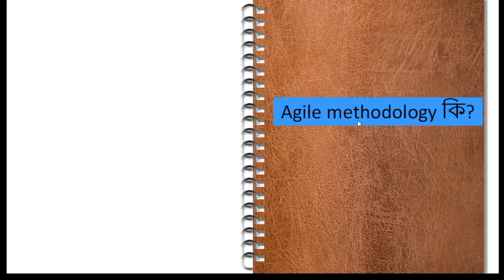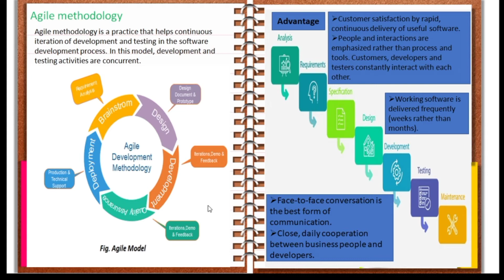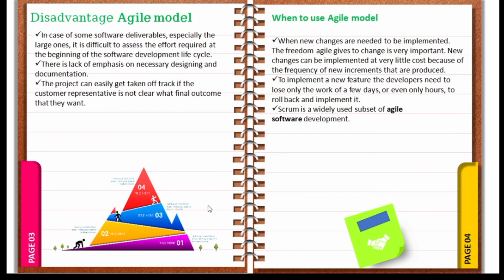Agile method bangla in Software Engineering and Software Project management| Part-10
Agile methodology is a practice that helps continuous iteration of development and testing in the software development process. In this model, development and testing activities are concurrent.
  Customer satisfaction by rapid, continuous delivery of useful software.
 People and interactions are emphasized rather than process and tools. Customers, developers and testers constantly interact with each other.
  Working software is delivered frequently (weeks rather than months).
  Face-to-face conversation is the best form of communication.
 Close, daily cooperation between business people and developers.
 Disadvantage
 In case of some software deliverables, especially the large ones, it is difficult to assess the effort required at the beginning of the software development life cycle.
 There is lack of emphasis on necessary designing and documentation.
 The project can easily get taken off track if the customer representative is not clear what final outcome that they want.

When to use Agile model
 When new changes are needed to be implemented. The freedom agile gives to change is very important. New changes can be implemented at very little cost because of the frequency of new increments that are produced.
 To implement a new feature the developers need to lose only the work of a few days, or even only hours, to roll back and implement it.
 Scrum is a widely used subset of agile software development.